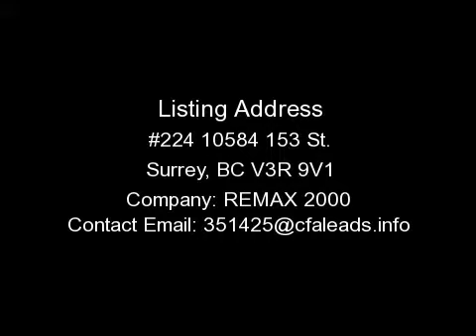SURREY CONDO, BC - #224 10584 153 ST.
FOR DETAILS. BEST LOCATION IN THE ENTIRE COMPLEX! You will fall in love at first sight! Upper unit backs onto greenbelt with over 300 sf deck facing creek &amp;amp; trees for total privacy. No traffic noise at all. THE ONLY SOUND YOU CAN HEAR IS PEACEFUL MURMUR OF A CREEK AND THE BREEZE IN THE TREES. This spacious 1440 SF home offers open floor plan with lots of east light in the kitchen and family room, huge living room with skylights and gorgeous gas fireplace. Two bedrooms (huge Master Bedroom with oversized walk in closet) are located at opposite ends of this home for more privacy! Original owner keeps this place absolutely spotless. It features laminate floors, designer paint, crown moldings, like new oak kitchen cabinets, big laundry, vaulted ceilings and lots of skylights for extra light. For your convenience 2'x 3' storage locker is located next to the entrance to your home. Complex features 6 year old roof, clubhouse-gym facility, sauna, billiard, workshop and RV parking. This is self managed, great, gated, secure community ( 45+).Very low maintenance fees.Pets welcome, no size restrictions.Possibility of renting additional parking place.For a slide show copy and paste in your browser